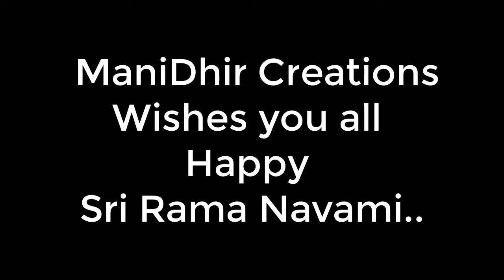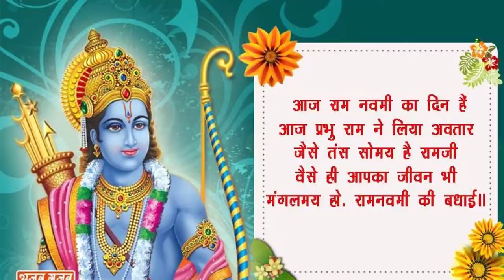JaiSriRam Happy Sri Rama Navami